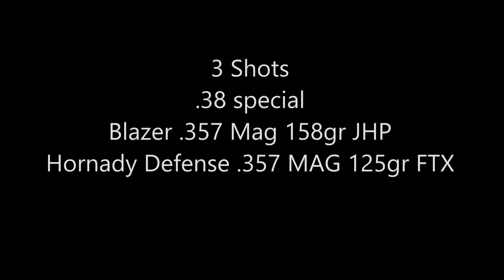Ruger SP101 38 special vs 357 MAG recoil